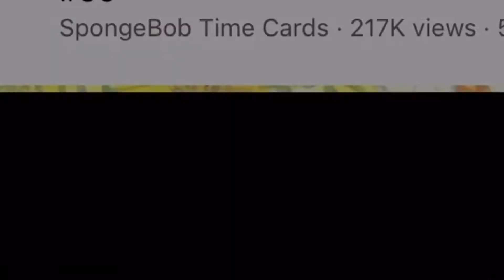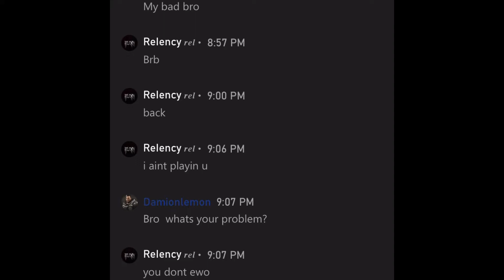I GOT CALLED OUT TO AH FRIENDLY BEACH 1v1 IN THIS TRYHARD GOT PERSONAL|GTAONLINE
I DONT REALLY BE GETTING THIS TYPES OF PLAYERS HOW YOU CALL ME OUT TO BEACH IN GET MAD 😂😂😂😂 ITS FRIENDLY BRO RELAX MY GUY IT STARTED SENDING MESSAGES LEFT IN RIGHT 😂😂 ABOUT ME NOT EWOING ITS BEACH AW WHAT YOU EXPECT ANYTHING GOES SMH 🤦🏽‍♂️ BUT YEAH GGS